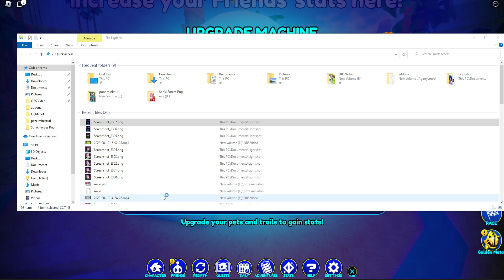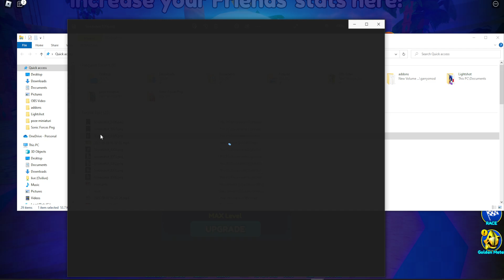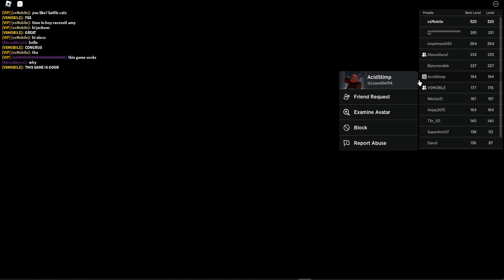Sonic Speed Simulator - Racesuit Amy New Character Unlocked & Five Zebra Chao Pets Full Upg + Fuse